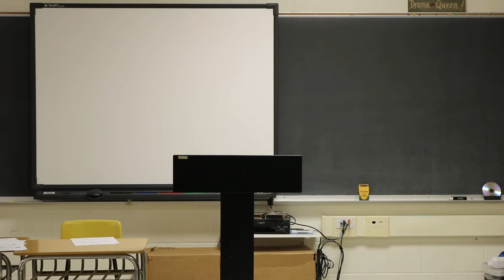Set 7 Part 1 PAS